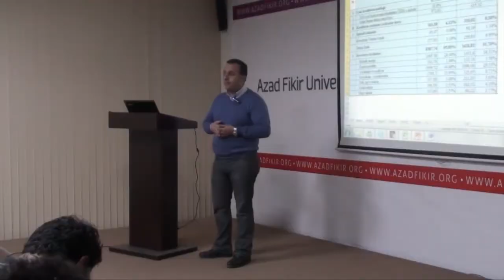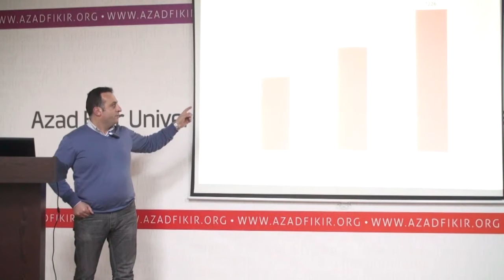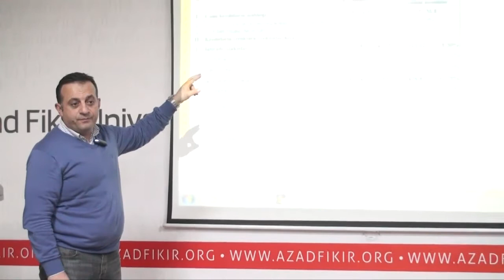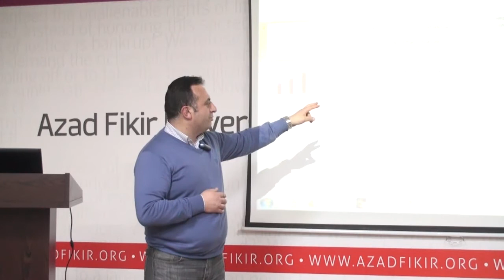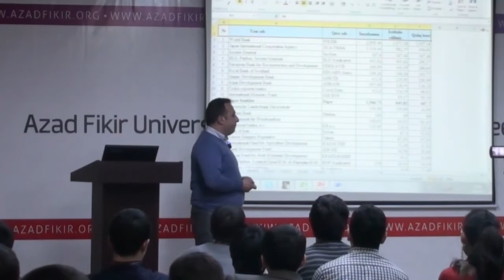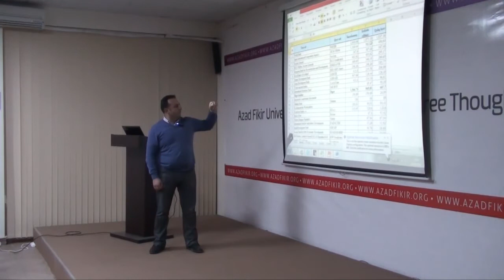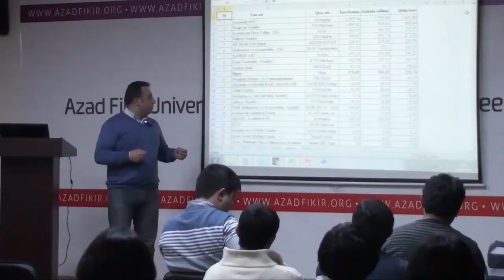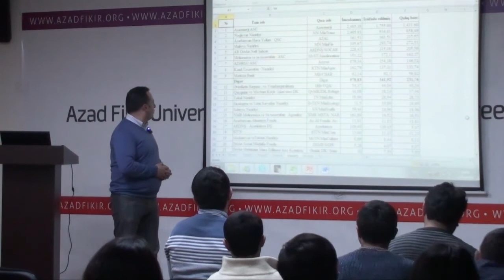AFU | Zöhrab İsmayıl: "Azərbaycanın dövlət borcları"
Azad Fikir Universitetinin növbəti mühazirəsi fevral ayının 28-i "Azərbaycanın dövlət borcları" mövzusunda təşkil edildi. Budəfəli mühazirənin spikeri Azad İqtisadiyyata Yardım İctimai Birliyinin rəhbəri Zöhrab İsmayıl oldu.

- Azərbaycanın dövlət borclarının böyük hissəsini xarici borclar təşkil edir. Son illər bu borclar artmağa başlayıbdır, baxmayaraq ki, ölkənin kifayət qədər gəliri var;
- Azərbaycanda xarici borclar icmalı/hesabatı hazırlanmır. Yalnız qeyri hökümət təşkilatlarının tövsiyələri var bu barədə;
- Yaxın iki ildə  Azərbaycanın borclarının 10 milyard manata çatması hesablanır.